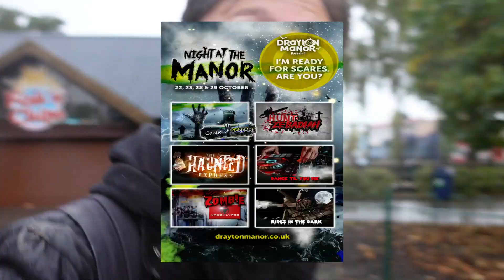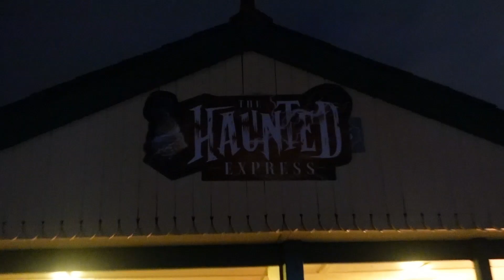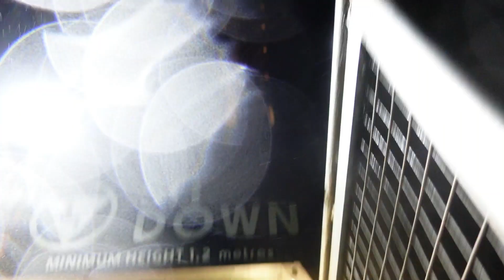Drayton Manor is CURSED! Night at the Manor Vlog October 2022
In this vlog I head to the Drayton Manor Resort for the halloween event Night at the Manor October 2022, join me inside all the scare mazes and attractions such as Castle of Screams, The Haunted Express and Vikings. We also experience Apocalypse in the dark for our final rides on the huge drop tower as well as Loki, Thor and Jormungadr.

Drayton Manor is CURSED but thanks for having me! Sorry you're cursed.

Filmed: 21.10.22
Camera: Sony ZV1